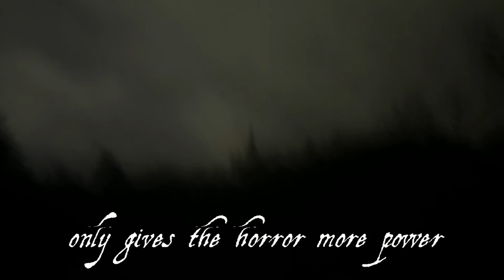Deadly Reflections book trailer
book trailer for Deadly Reflections, a collection of 13 ghost stories.

Cover by River Rose

Amazon - smarturl.it/deadlyreflectionse